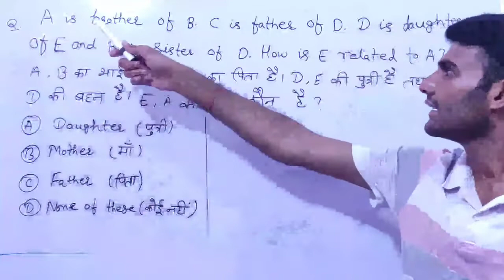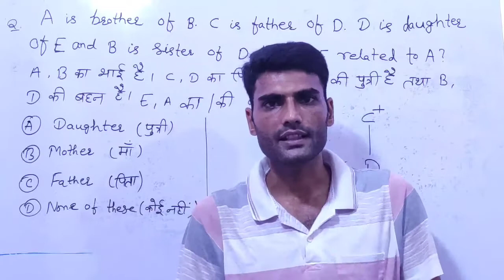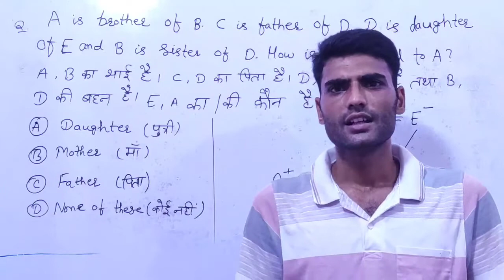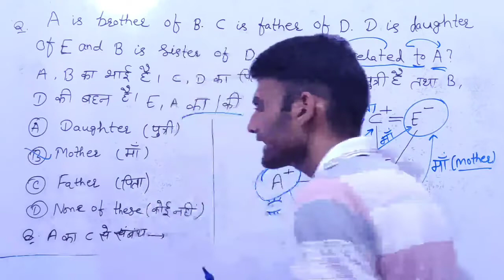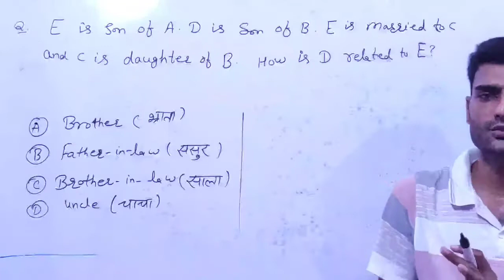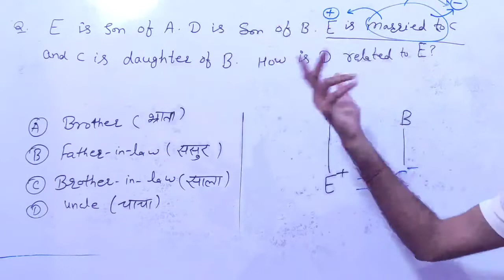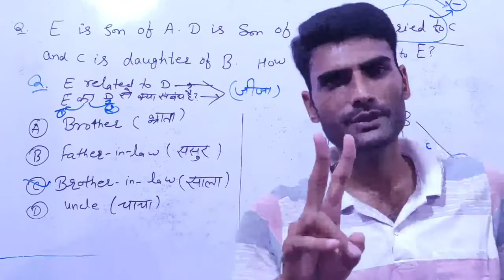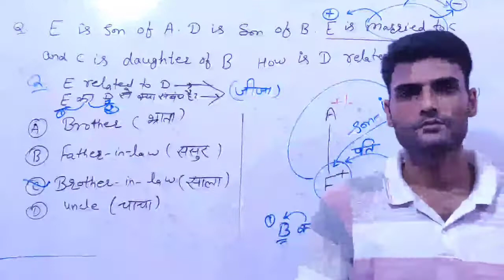BLOOD RELATION PART # 12